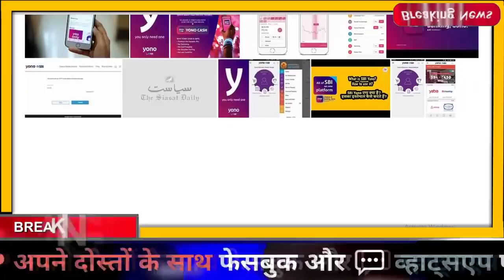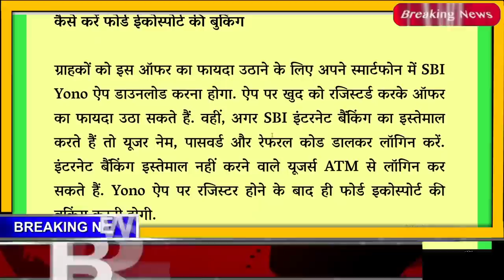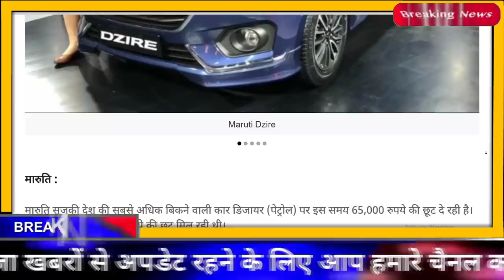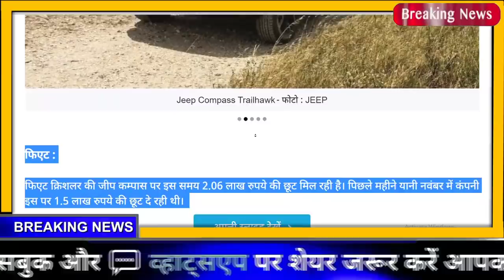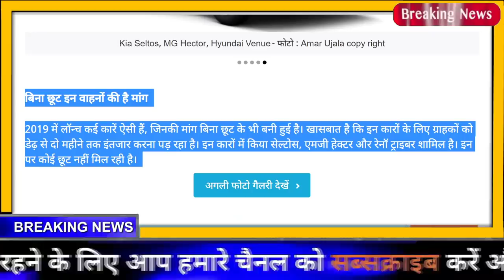दिसंबर महीने में आधे दामों में नई कार खरीदने का आखिरी मौका, SBI YONO APP OFFER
2. December 2019 Offers On Cars Maruti Suzuki Hyundai Mahindra Tata Honda Fiat Chrysler - दाम बढ़ने से पहले कार खरीदने का मौका, मिल रही भारी छूट, जानें सभी कंपनियों के ऑफर - Amar Ujala Hindi News Live
3. Maruti Nexa Car Offers In December 2019 Maruti Suzuki Car Discount Offers 2019 - मारुति सुजुकी के इन चार मॉडल्स पर मिल रहा है जबरदस्त ऑफर, होगी एक लाख रुपये से ज्यादा तक की बचत , Slide 5 - Amar Ujala Hindi News Live
5. Tata Motors to Increase car prices : Harrier to Hexa, Tiago, Nexon Offers Discount up to Rs 1.65 lakh in December - Tata Motors की गाड़ियां जनवरी से हो जाएंगी महंगी! दिसंबर में Harrier से लेकर Hexa पर मिल रही है 1.65 लाख रुपये तक की छूट - Jansatta
6. Renault की कारें सस्ते में खरीदने का मौका, 3 लाख रु तक की मिल रही छूट - The Financial Express
9. जानिए दिसंबर में कार खरीने के फायदे और नुकसान - Auto Hindi News, India TV Hindi

for any issue from this video

All the information being displayed on this channel is taken through the internet. The information is correct and it is taken care of, however there is no guarantee that all the information shown here is correct in full, so that all our respected viewers It is requested that you must check the accuracy of any information at your own level regarding the news content shown in the video. Use website itself is responsible for providing information about providing support information to our team. Your thoughts are important to us. Welcome to the comment. After watching our video you will be responsible for any action taken taken by you, DLS news channel or our team will be not responsible for any result, after your action by watching our video.. Thank you